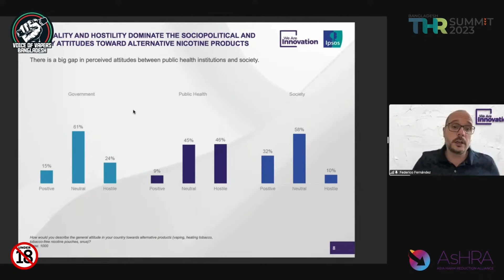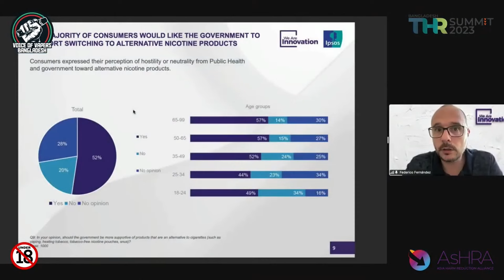The Role Of Public Health Institutions | THR Summit 2023